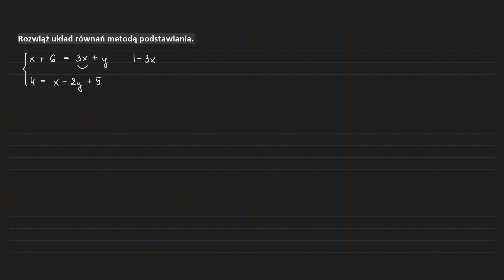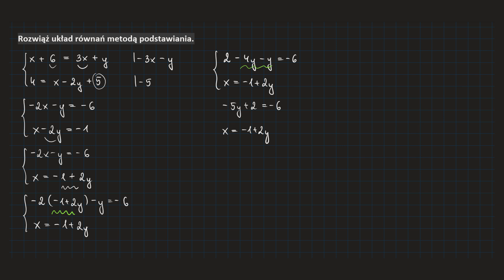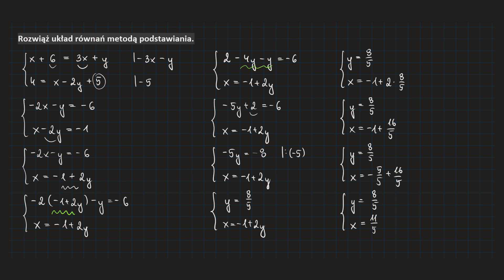[120-1-PP1] Rozwiąż układ równań metodą podstawiania.